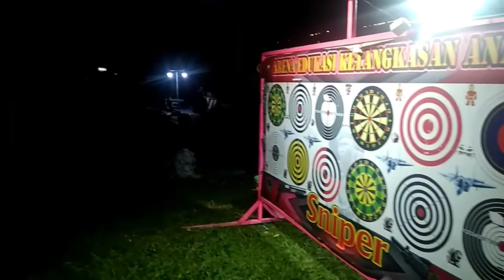alun alun cilacap (masak masakan)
anak